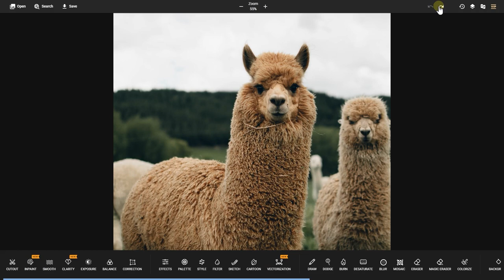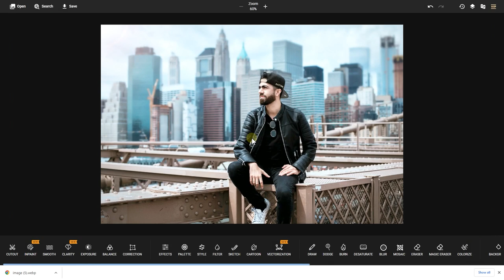Automatically correct photo exposure [Free & Quick & Online Use]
This is a photo exposure correction tool. It uses a machine learning algorithm to analyze the photo and estimate the exposure. Then it automatically adjusts the photo's exposure for better viewing. This is the simplest and quickest photo exposure correction tool out there. It's free and online.